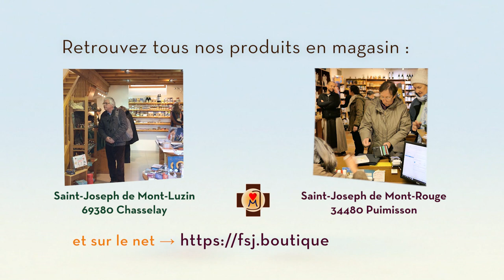Les santons (7cm)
Fr Jérémie-Joseph vous présente notre artisanat de santons de Provence : il y en a certainement un pour votre crêche !